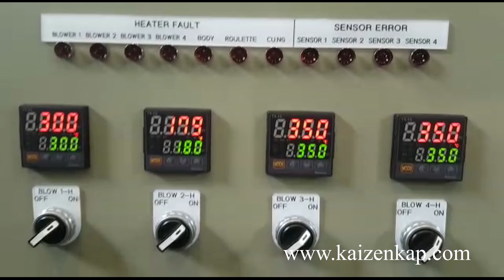Kaizenkap 4 oz Paper Cup Forming Machine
4 oz Kağıt Bardak Makinesi
80 adet/dakika